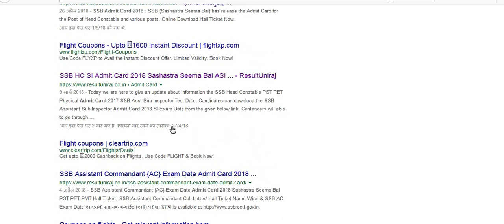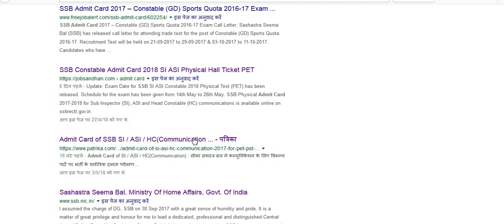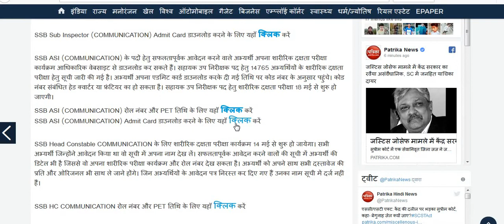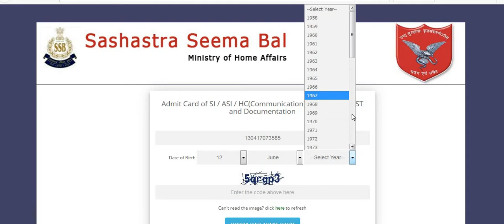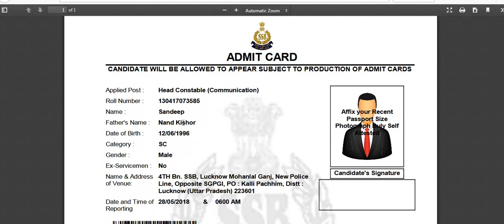SSB / ASI / HC (Communication) PHYSICAL DATE AND PHYSICAL ADMIT CARD